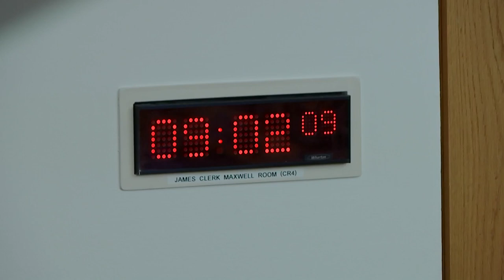Equalities, Human Rights and Civil Justice Committee - 15 November 2022